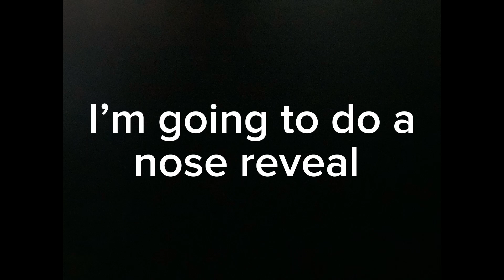100 Subscribers Special! (Nose reveal)